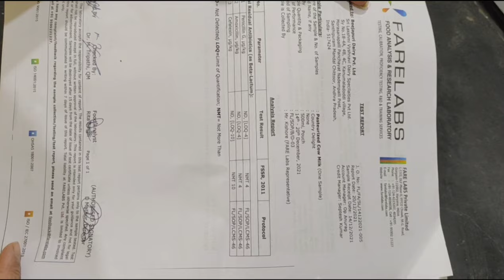Country Delight Milk Test At Home And Unboxing | How To Use Milk Test Kit For Country Delight Milk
Review Regarding Country Delight Dairy products Services :-

Delivery Service is very good,they delivered products on your door at 5am in morning.

Country Delight Dairy products are Very Costly.

For purchase Country Delight Dairy products, you have to install app then add minimum 500rs in wallet And You will get 150rs cashback in country delight app wallet. Total you have 650rs by paying 500rs
For order, you have to select date and add products that it's. No need to place order only add and you will get products on date at your door

Product Reviews Are:-

1) Milk - Quality of cow and buffalo milk is normal as Amul and Nandini milk
2)Curd - Quality of Curd is same as Amul And Nandini Curd
3) Paneer - Paneer is different and good, like a homemade paneer. Colour and taste is natural.
4)Ghee - Country Delight Ghee Is awesome, taste,smell and texture is like a homemade ghee.
5) Coconut Water - First day they delivered very big and good coconut water, but after every delivery, we get small and normal coconut water like a Market purchase.

Hello Friends,
I am Kavita Gupta, host of this channel Kavita's Lifestyle Vlog and Kavita Gupta Cooking Tips. I am Creating this channel to connect deeply more with viewers and fulfill their demanding video regarding my life, my thoughts, travel guide, unboxing and bosch washing Machine.
On my first channel i.e Kavita Gupta Cooking Tips, most of the viewers demanding videos for my washing machine but that is my cooking channel, so I will fullfill your demands on my second channel i,e Kavita's Lifestyle Vlog.

I would like to Share and Connect with you on my both channels and on my others social medias platforms.
Thanks